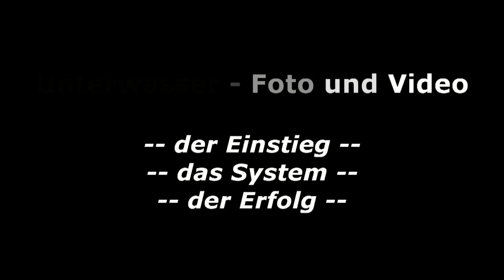INTOVA IC 12 Test von UnterWasserWelt / MG-Medien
Das Unterwasser - Foto- und HD- Videosystem IC 12 von INTOVA